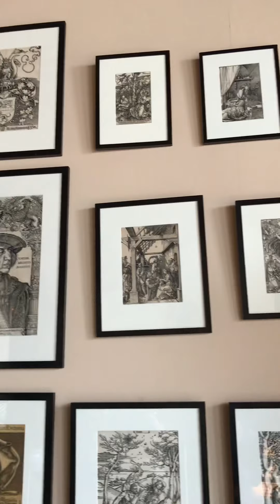Biltmore Estate 2019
My attempt to recreate memories I made with my mom.